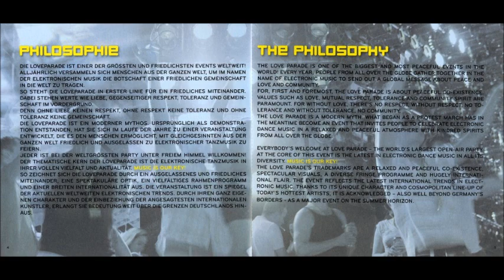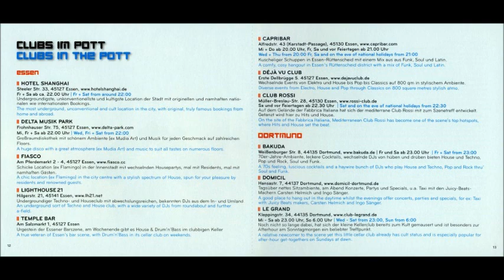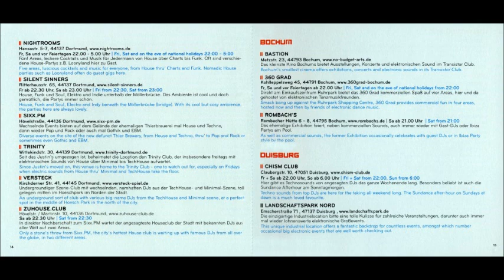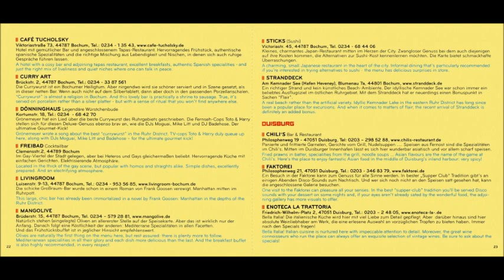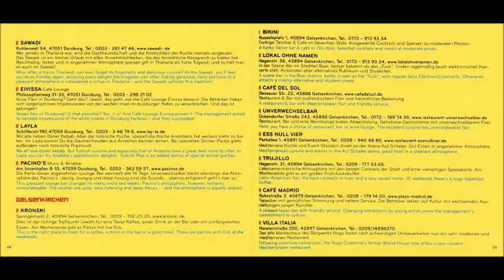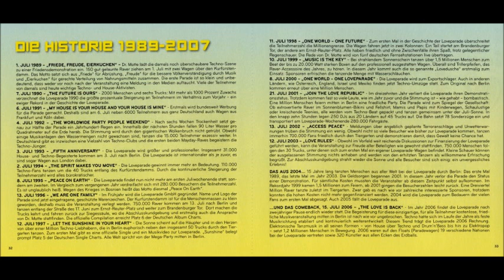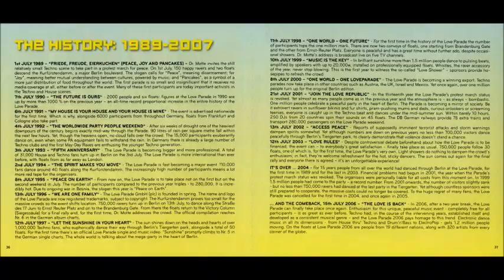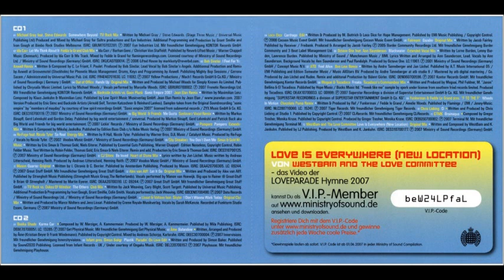VA Loveparade Metropole Ruhr 2007 2011 Love Is Everywhere Die Compilation 2007 2 cd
HOUSE
01. Booka Shade - Karma Car [06:46]
02. Ame - Balandine [06:31]
03. Infant - Plastik (Paradin' on Love edit) (feat. Simon Baker) [04:15]
04. Loco Dice - Carthago (edit) [04:53]
05. Fairmont - Gazebo (original mix) [06:27]
06. Octave One - Blackwater (extended vocal mix) (feat. Ann Saunderson) [06:12]
07. ATB - Feel Alive (Bee Low remix) [06:34]
08. Moguai & Tocadisco - Freaks (Tocadisco's Commandeur mix) [06:04]
09. F to the F - Wheels in Motion (Chocolate Puma remix) [06:27]
10. Chris Liebing - D [06:54]
11. GTMK - Brainaqua [06:27]
12. Westbam & The Love Committee - Love Is Everywhere (New Location) (original mix) [07:20]
BTC  WALLET
 398oYSzW68pQBKPwuAdSTmoqgnpYRrWKto
DOGE WALLET
DTMs6SFNWj5jakoQfRkKALviaz57DFXAd4